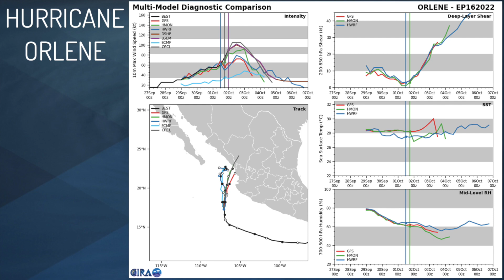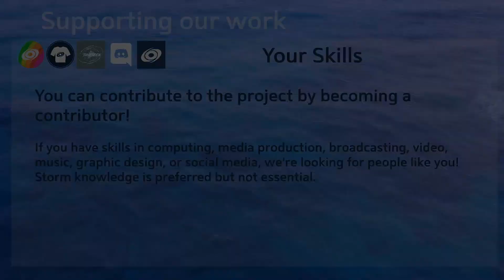Hurricane Orlene Rapidly Intensifying South of Mexico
Orlene is strengthening at pace this evening, and is now set to become a category 3 major hurricane as it closes in on central Mexico. Hurricane Orlene boasts an impressive structure with a stunner eye surrounded by cool cloud tops. This storm poses a serious risk to lives and property across Mazatlan and surrounding town sites.